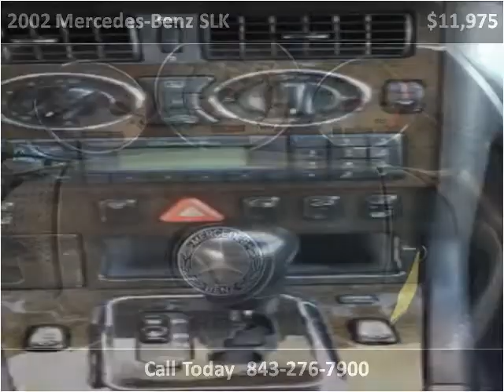2002 Mercedes-Benz SLK Used Cars Charleston SC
This 2002 Mercedes-Benz SLK is available from Car Coast Auto.